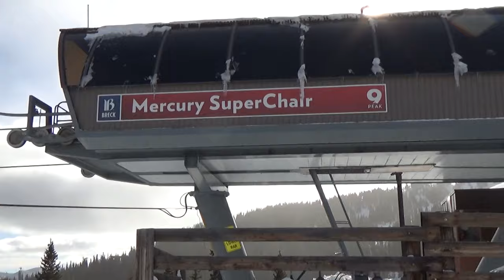Breckenridge Mercury SuperChair (12-20-16)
The Mercury SuperChair is a high speed quad located at Breckenridge Ski Resort in Colorado. It runs from about a third of the way up Peak 9 to an altitude of 11,460 feet, just below timberline.

By the late 1980s, Peak 9 was serviced by one high speed quad (the original Quicksilver Quad) and five Riblet lifts: a triple chairlift (Lift A) servicing beginner terrain on the lower peak and supplementing Quicksilver, and four double chairlifts servicing the upper terrain (Lifts B, C, D, and E). With so many lifts having different starting and ending points, lapping upper Peak 9's blue terrain could be a hassle. Things changed in 1990 when Poma built the Beaver Run SuperChair to replace Lift D, providing top to bottom lift service for most of Peak 9's terrain. However, that lift doesn't quite reach all of Peak 9's terrain, and one still had to use Lift B (running from the top of Quicksilver to just uphill of where the Beaver Run SuperChair ends) to lap Upper Lehman, SIzzler, and Briar Rose. In 1997, during Vail Resorts' second year of ownership, they constructed two new high speed quads to remedy this. On Peak 8, the Rocky Mountain SuperChair created easier access to Peak 8's northern trails (and eventually Peaks 7 and 6 once those expansions were built), while the Mercury SuperChair was built to replace Lift B. It runs on an original alignment paralleling the Beaver Run SuperChair, and starts just up Eldorado from the base of Lift A, enabling it to be accessed from Ten Mile Station and  all of the other upper Peak 9 terrain.

Year Constructed: 1997
Manufacturer: Poma
Capacity: 2,800 pph
Length: 7,551 feet
Vertical: 1,466 feet
Towers: 20
Chairs: 154
Drive: Top
Return: Bottom
Tensioning: Dual
Design speed: 1100fpm